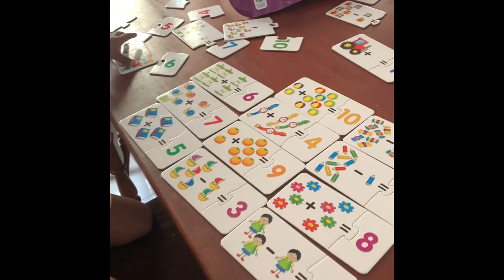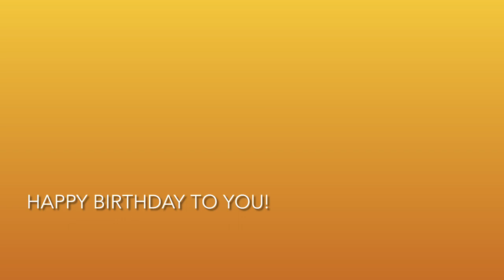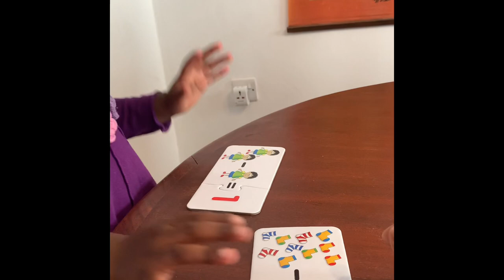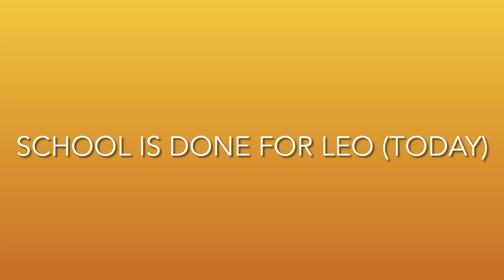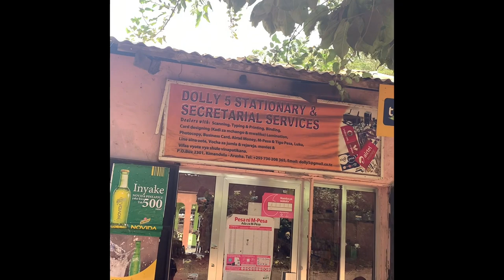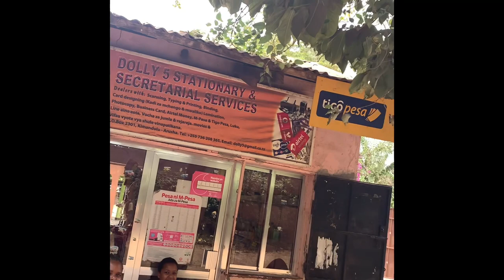Let’s Walk through Arusha. | Life in Tanzania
Mambo! Karibu our channel. We are a family of seven that decided to slow travel from the USA to Arusha, Tanzania, East Africa. Join us as we take a short walk through our neighborhood in Arusha, Tanzania.